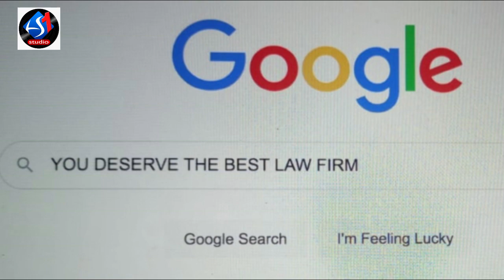Saajo aur Chaudhry ki Larai me apko kia samajh ayi?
Ager apko lagta hai k aap samajh gaye hain to abhi hamen apna jawab comments me likhen ya inbox karen ap me se 3 khushnaseebon ko milegi Free TAX FILLING service aur woh bhi LIFETIME k liye
Excuse me ap bhi#